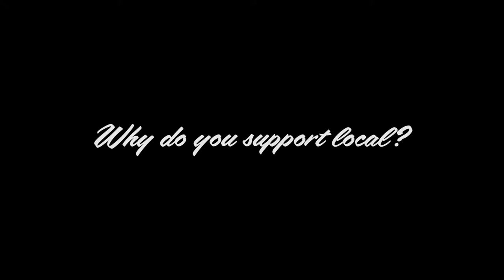"It's All About Community" -- Peter Corroon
Former Salt Lake County Mayor Peter Corroon discusses why he supports Local First Utah at 2012's Celebrate the Bounty.